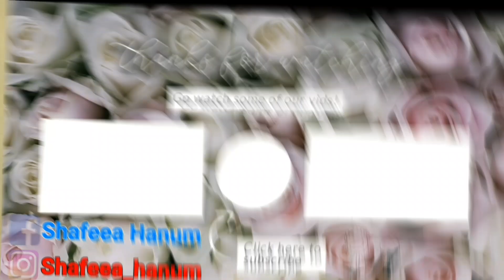Hanum Bisa Pegang Puncak Monas !! 😱 Hanya Di Amazing 3D Art World - Trick Eye Museum Bandung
Di video ini hanum bisa pegang puncak emas monas..wow keren ya.. tapi hanya ada di amazing 3D art world Bandung ya teman-teman. Seru sekali ya bisa bermain dan melihat lihat museum 3D atau trick eye museum disini, lukisanya sangat kreatif dan bagus.
Yuk langsung saja kita saksikan hanum bisa pegang puncak emas monas di museum 3d berikut, tonton sampai selesai ya